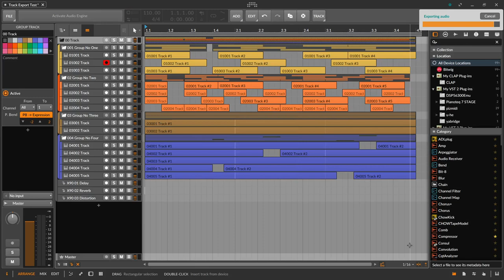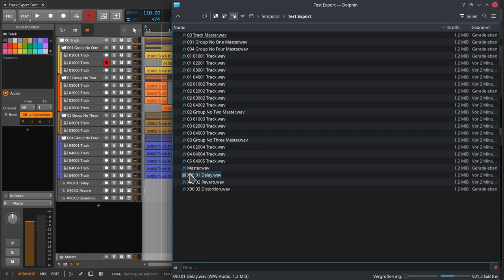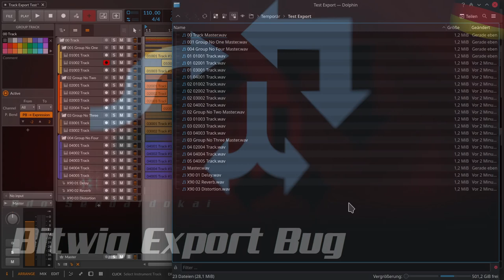Bitwig Export Bug | deutsch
In dieser Folge weise ich dich auf einen Export Bug von Bitwig hin, den du umgehen solltest. Dieser Bug existiert nach meinen Erkenntnissen bis in die Version 5 Beta 6 von Bitwig Studio.

Diskussion zu den Tutorials im Sequencer.de Forum hier:
Odo Tutorials über Bitwig, SurgeXT und anderes aus der Musikproduktion

00:00​ Einleitung
00:27 Der Export Bug
02:30 Die Exportversuche
07:00 Fazit
08:00 Für Support bitte unter dem Video kommentieren. Danke.